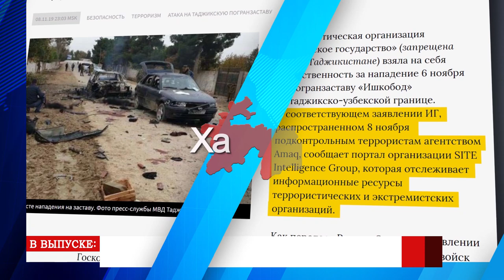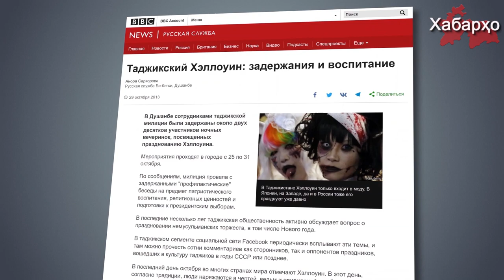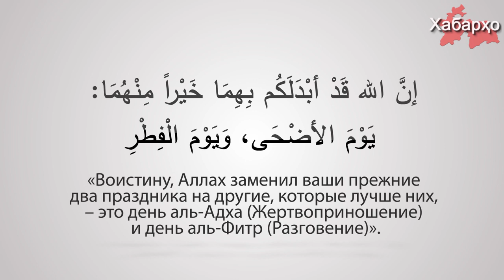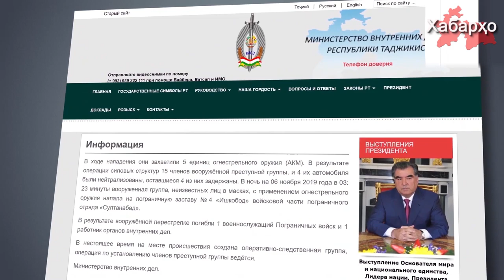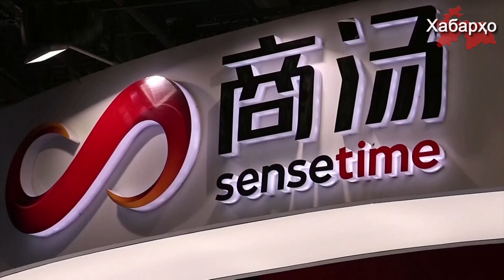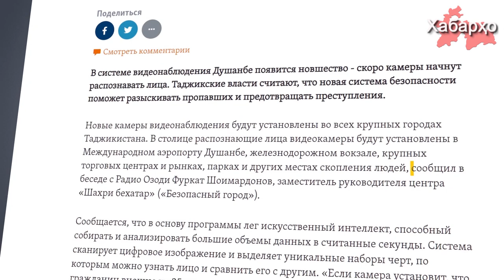В Душанбе отметили Хэллоуин | РТ: Нападение на погранзаставу | Бишкек: появились камеры с ИИ